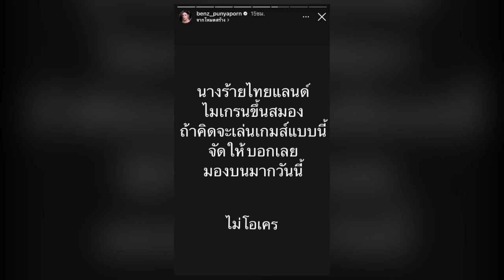ไม่โอเค ดอกไม้ทดแทนความรู้สึกของคนได้หรอ! เบนซ์ ปุณยาพร โพสต์ฟาดกลางไอจี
หลายคนน่าจะคุ้นหน้า คุ้นตากันดีค่ะ สำหรับ นักแสดงสาวมากความสามารถอย่าง “เบนซ์ ปุณยาพร พูลพิพัฒน์” เพราะมีผลงานทางหน้าจอทีวีออกมาให้ติดตามกันตลอด แถมเร็วๆนี้ก็กำลังจะมีรายการใหม่ด้วย